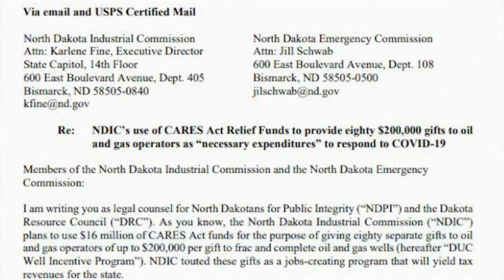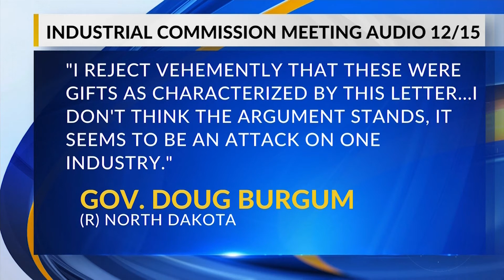Fracking Money Dispute